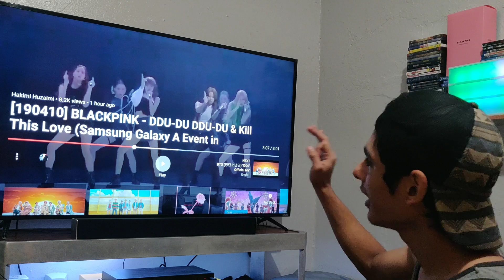BLACKPINK - DDU-DU DDU-DU & Kill This Love (Samsung Galaxy A Event in Bangkok) REACTION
Thank You Samsung For This 😍😍

Blackpink Performing on Samsung Galaxy A Event In Bangkok.

Blackpink Samsung Galaxy A Event Reaction.

Blackpink DDU-DU DDU-DU & Kill This Love On Samsung Galaxy Event In Bangkok

I do not take any ownership of music displaying in this video.